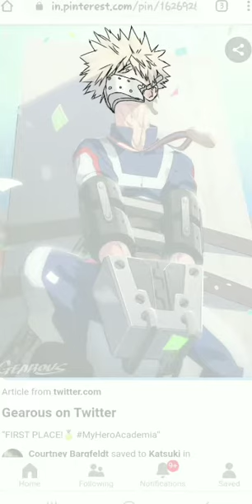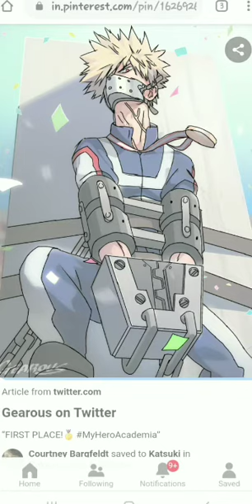Katsuki bakugau speed painting tutorial